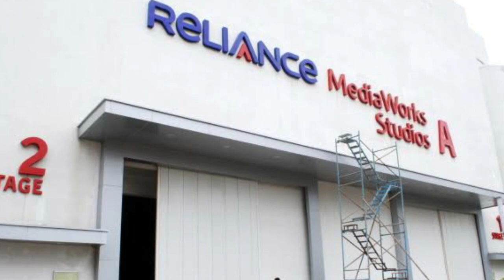Fighter | 31 Interesting Facts | Hrithik Roshan | Siddharth Anand | Deepika Padukone | Release date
Here are some interesting and amazing facts about the movie Fighter.

0:00 Intro
130 Kya film mai nazaar ayengi Krrish aur Flying Jaat ki jodi?
2:20 Kon karega film mai guest appearence?

Scripted by: TANYA RANJAN
Anchor: MANGISHA
Edited by: RISHABH